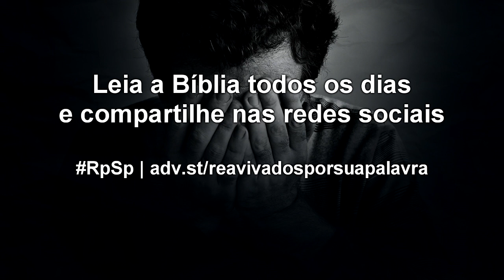Jó 2 - Reavivados por sua Palavra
Não podemos evitar os infortúnios, mas podemos assumir uma postura de confiança em meio à angústia. E como isso é possível? Assim como Jó, precisamos cultivar amizade com Deus.